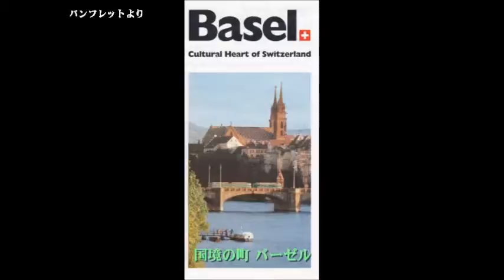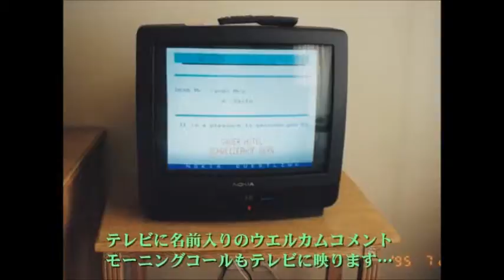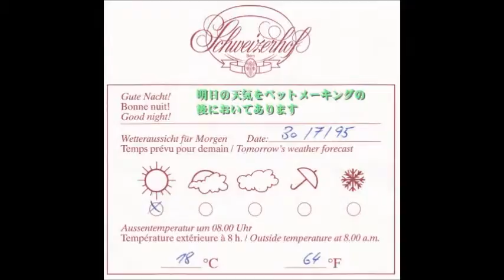欧州周遊の旅⑦ベルンとクライネ..＝.Mey-g わが半生記(第44巻-7)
1995年7/21～8/4日＝旅の思い出